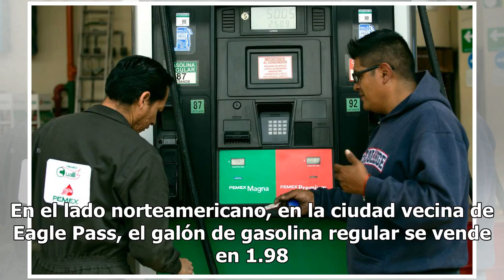Precio de gasolinas en la frontera mantiene en desilusión a automovilistas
En el lado norteamericano, en la ciudad vecina de Eagle Pass, el galón de gasolina regular se vende en 1.98 dólares (10 pesos quince centavos por litro), en Piedras Negras, Coahuila hoy, se expende en 16.16 pesos por litro, o sea, seis pesos 16 centavos el litro más cara que en su ciudad vecina. En ...